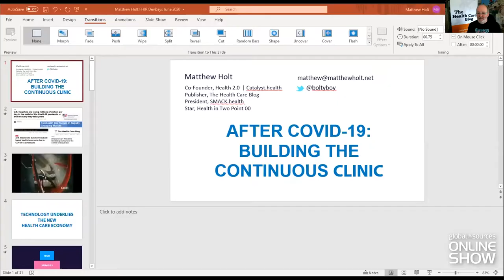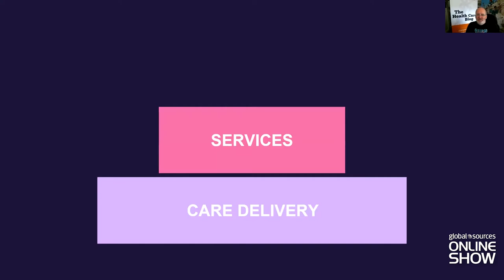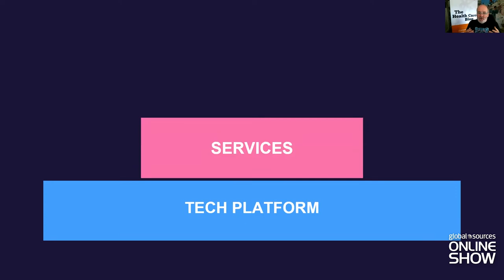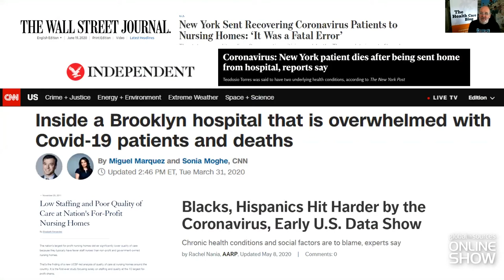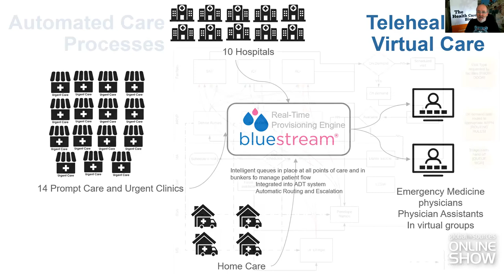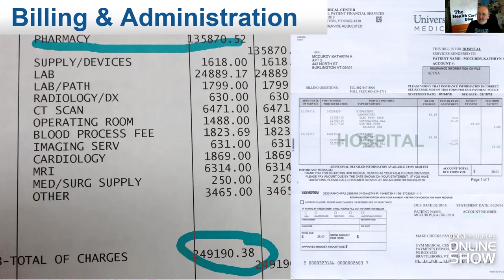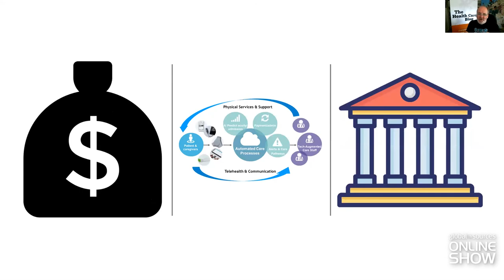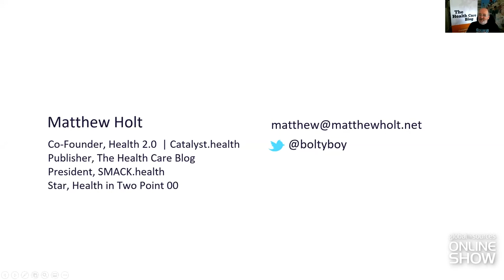Digital health trends in 2020 and beyond - Matthew Holt at GSOS 2020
The founder of The Health Care Blog, Matthew Holt, shares his insights on the global trends shaping today and tomorrow's digital health landscape, in this exclusive presentation for Global Sources Online Show 2020.

Visit gsos.com to see more sourcing expert presentations, discussion panels and entertainment performances.